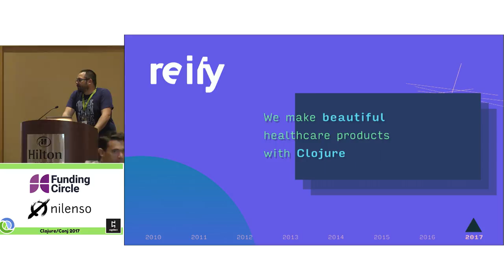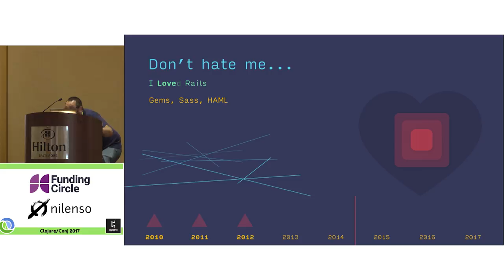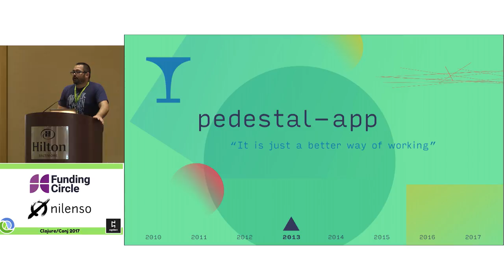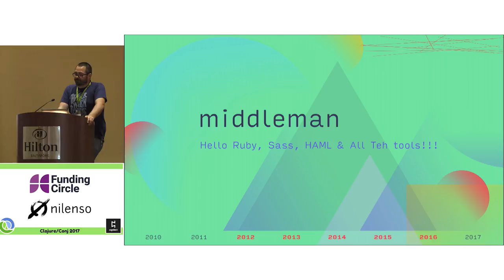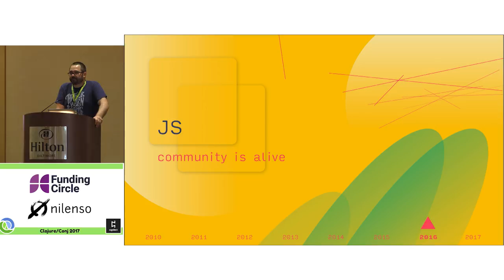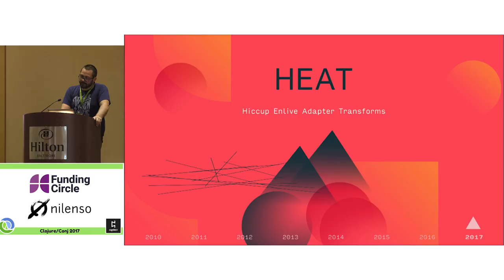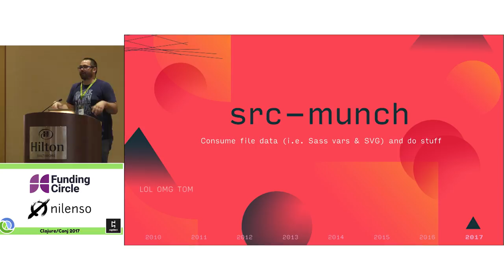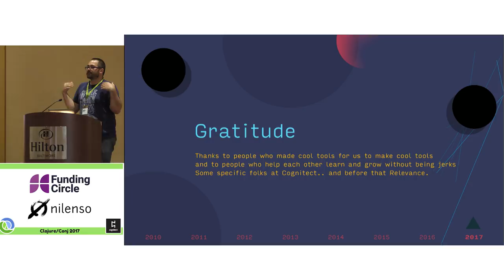Designing in Clojure - an experience report - Michael Parenteau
Once upon a time there were people who worked on a thing.. but they did in in separate rooms, with different tools and they spoke different languages and thought they used different brain hemispheres. One group called the other smart and the other group called the other creative.. and sometimes they called themselves these different things. After many years of their passing back and forth their work and much confusion about what they were building they developed technology and processes that helped them work together in a more integrated fashion. Eventually they moved into the same rooms, used some of the same tools and even learned to speak the same language! They even started to think less about their brain hemispheres and gained a clearer picture of what they were trying to build! Yes, today designers and developers are working together in Clojure in ways that are really effective and fun! Let’s go back in time and look at where we’ve been with all the crazy broken things we’ve endured, explored. Then arrive back to the here and now with full-stack Clojure where people party and profit.